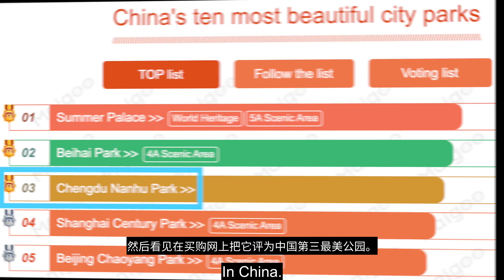Chengdu’s Top 5 Parks - What Makes Chengdu China’s #1 Park City?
Chengdu’s top 5 parks, in order from 5 to 1 are Nanhu Park, Culture Park, Huanhuaxi Park, Wangjianglou Park and People’s Park. I moved to Chengdu, because I love the park culture here. Chengdu’s parks are full of history, culture, chill vibes as well as beautiful nature and architecture. It’s no wonder Chengdu is considered China’s #1 Park City.

Chapters
0:00 Intro
0:41 Nanhu Park
1:40 Culture Park
2:13 Huanhuaxi Park
3:08 Wangjianglou Park